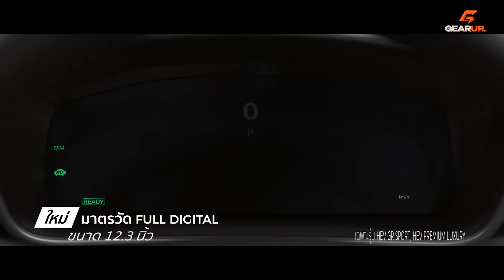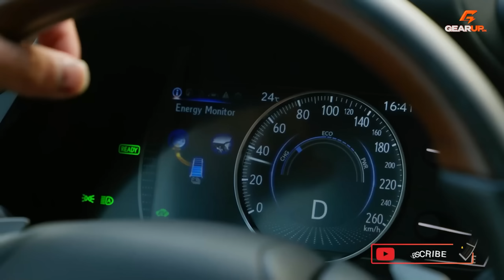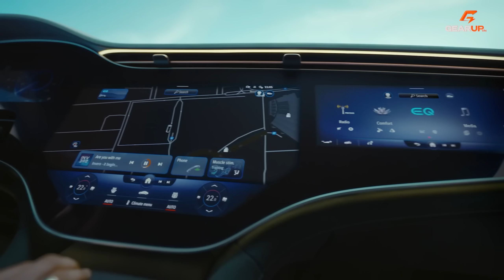Honda City GIẢM 90 TRIỆU, giá ngang Hyundai Accent và đó là một món hời! | GU Recap 122